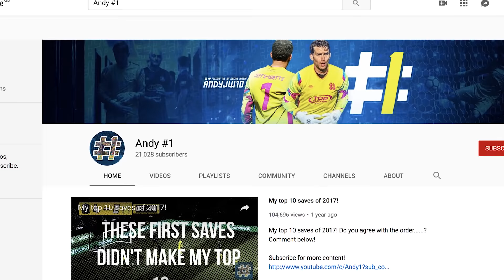Free Kick Challenge vs Northampton Town professional & ex-Hashtag United player Scott Pollock!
Challenge 2 vs Scott Pollock - Free Kicks! I take on Hashtag Academy winner and now professional footballer Scotty P in the second of a 3 challenge series:

Challenge 1 - penalties
Challenge 2 - Free kicks
Challenge 3 - Volleys

Thanks to Net World Sports for the equipment, check out their